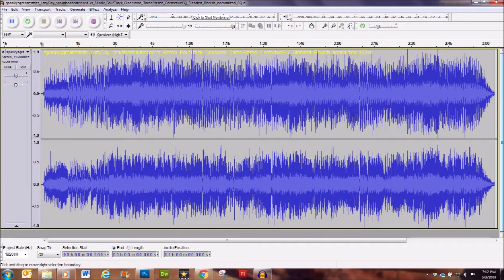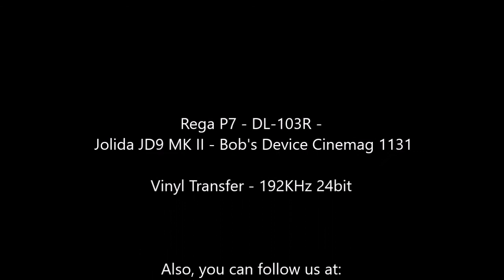Spanky and Our Gang - "Lazy Day" - Original Compilation LP - HQ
TheVRP Archives - Original Compilation Vinyl Pressing - "Spanky & Our Gang ‎– Spanky's Greatest Hit(s)" - Mercury Stereo Records - 1969 - SR-61227